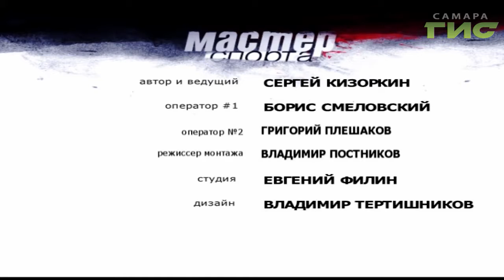"Мастер спорта" (11.11.2019)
В Самаре стартовал Чемпионат России по боксу. Сборные регионов приехали на турнир разыграть путевки на Олимпийские игры.

"Крылья Советов" закрепились в середине турнирной таблицы Чемпионата страны по футболу. Победную серию из нескольких матчей прервал только действующий чемпион.

Баскетбольный дубль. Самара играет в двух национальных первенствах.

Перезагрузка волейбольной команды "Нова". Презентация команды прошла накануне Чемпионата супер-лиги.

Подробности в программе "Мастер спорта".